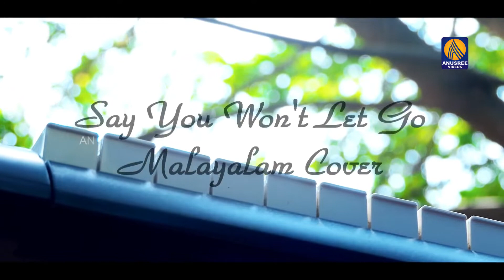Say You Won't Let Go Malayalam Cover By Fort Kid & Rom Full HD 2018